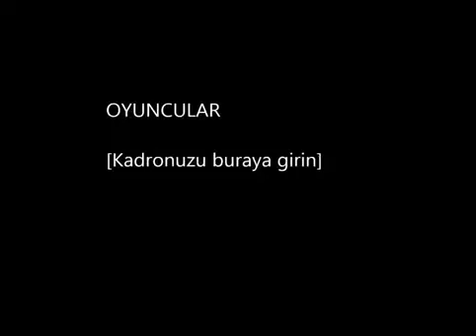ERZİNÇAN REFAHİYE KÜRELİK KÖYÜ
Sabahat Akkiraz Buda gelir buda geçer